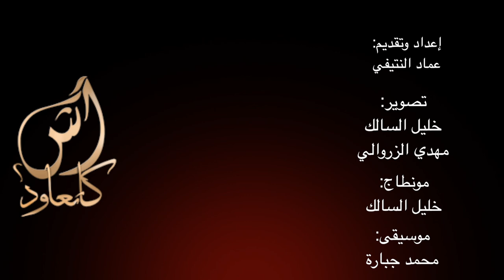Le360.ma • Ach kat3awad Hicham Benslimane et Majida Housni